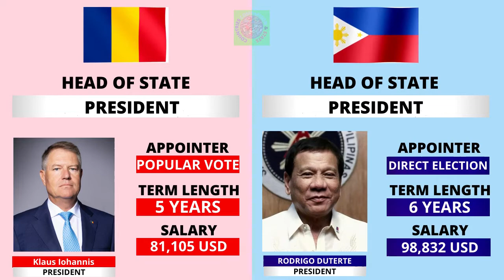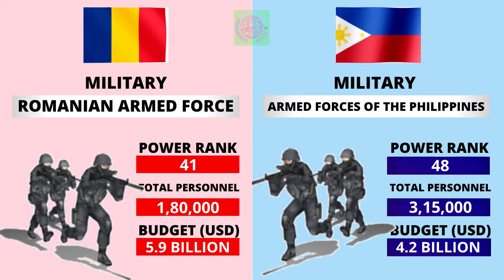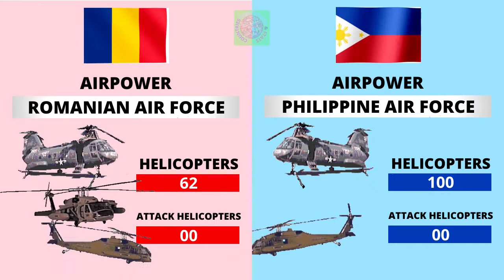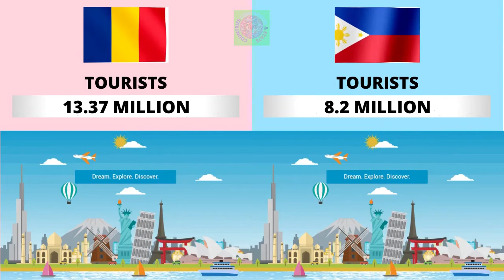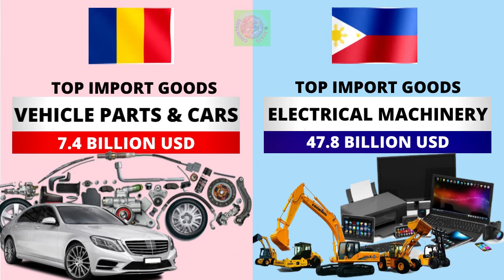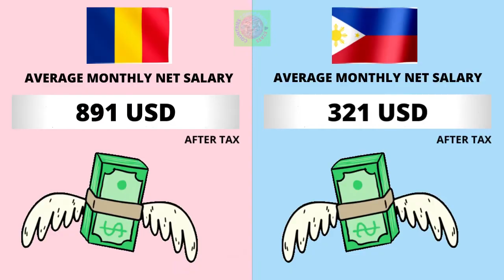Romania vs Philippines Country Comparison 2021 | Philippines vs Romania Military Power Comparison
Romania vs Philippines - Country Power Comparison